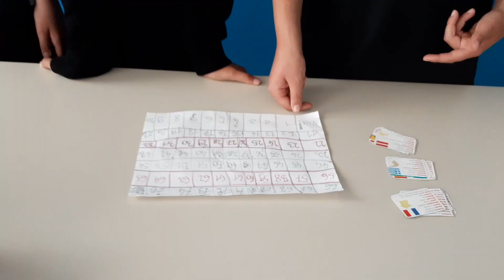Fabbrica dei Giochi 2022/23 - 2D Le bandiere europee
Lavoro realizzato nell'ambito del progetto "La Fabbrica dei giochi" scuola secondaria di primo grado "G. Bresadola" - referente: prof Vittorio Caratozzolo